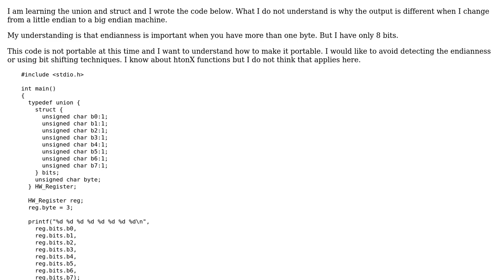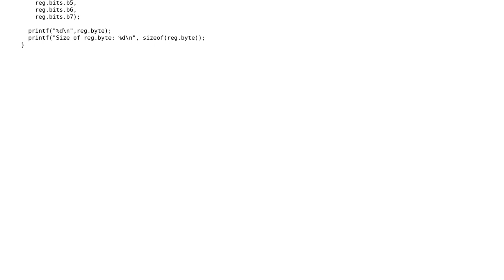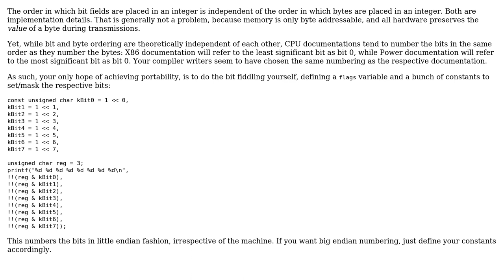Software Engineering: Endianness at bit level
With thanks & praise to God, and with thanks to the many people who have made this project possible! | Content (except music & images) licensed under CC BY-SA | Music | Images & others | With thanks to user user2296949 user gnat user cmaster - reinstate monica and the Stack Exchange Network Trademarks are property of their respective owners. You are responsible for your own actions.